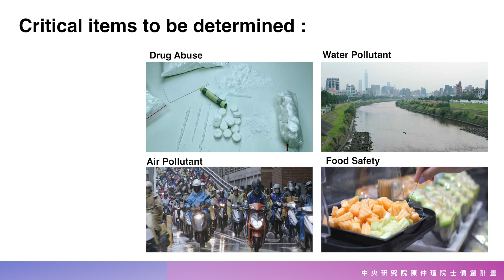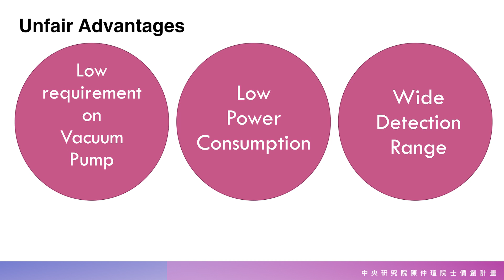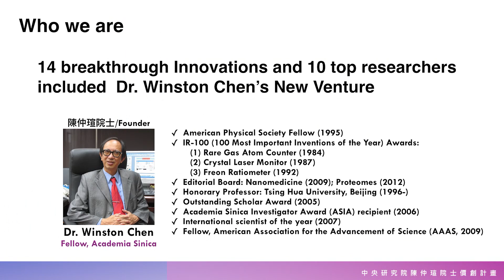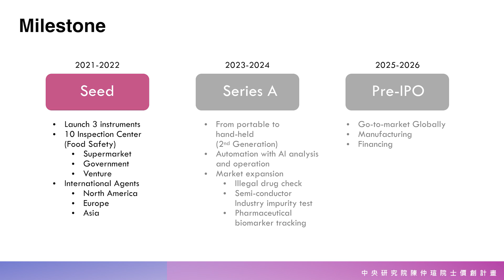第十七屆國家新創獎-可攜式液相層析質譜儀(中研院陳仲瑄院士)演講者：蔡盛雄執行長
可攜式液相層析質譜儀，體積縮小至1/10，重量減輕到1/10，中央研究院獨創的分析儀器專利，是怎麼做到貼近你我生活，幫助我們快速分析鑑定周遭的食安、毒安、環安，維護我們健康安全，技術上的創新會對我們帶來的產業變化，先來關注一下最新的分析儀器明日之星-愛思分析儀器股份有限公司